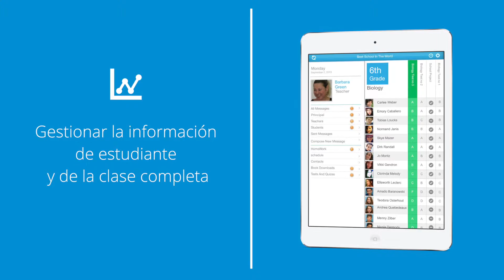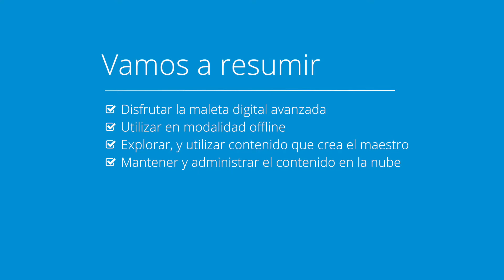kalsefer - Versión en español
Kalsefer - Todo en una Plataforma Educativa para una generación móvil